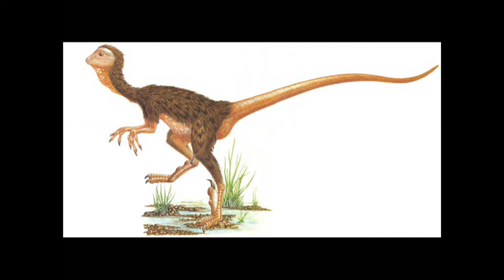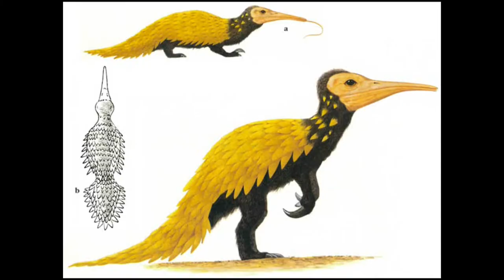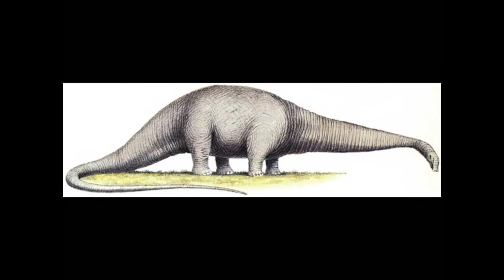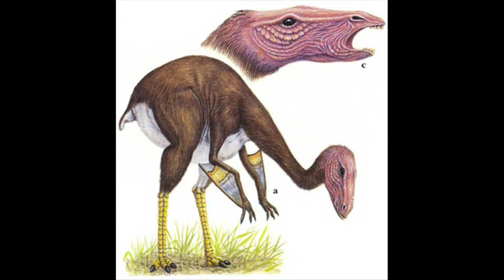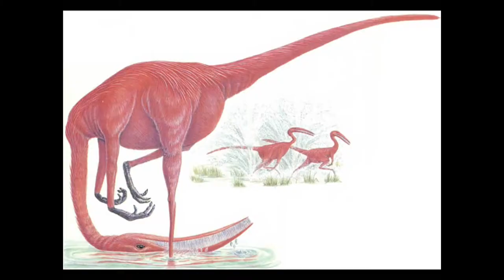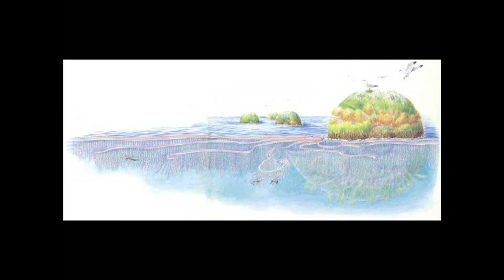The Creatures of The New Dinosaurs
A tribute to the creatures of Dougal Dixon's The New Dinosaurs: an alternative evolution.